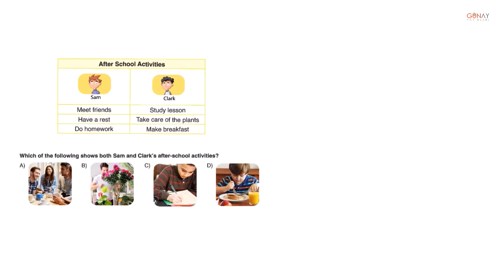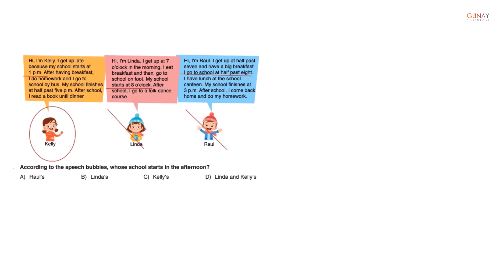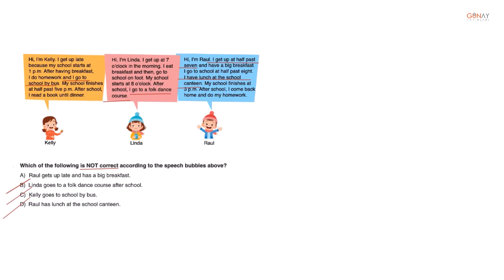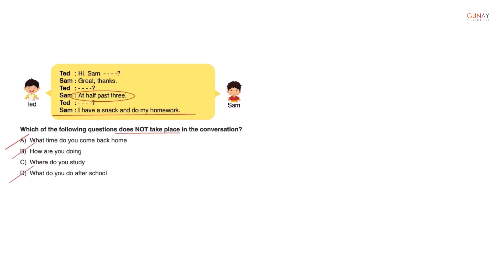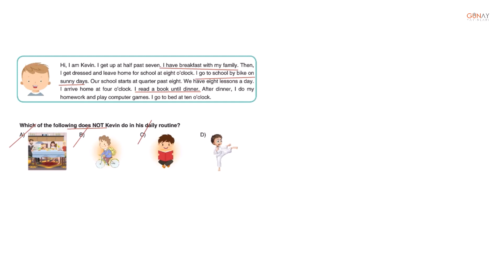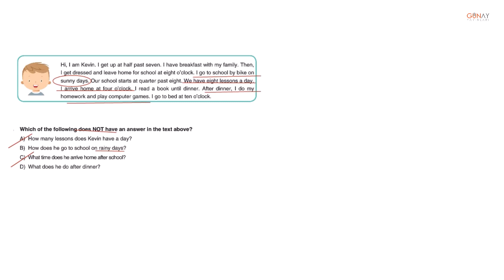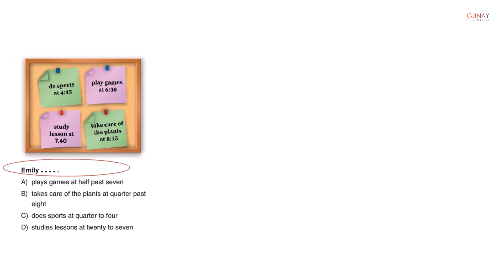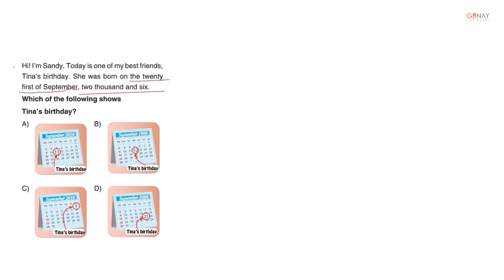Bla Bla Serisi 32 Haftalık 6. Sınıf Branş Deneme İngilizce Deneme 2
Bla Bla Serisi 32 Haftalık 6. Sınıf Branş Deneme İngilizce
Deneme 2